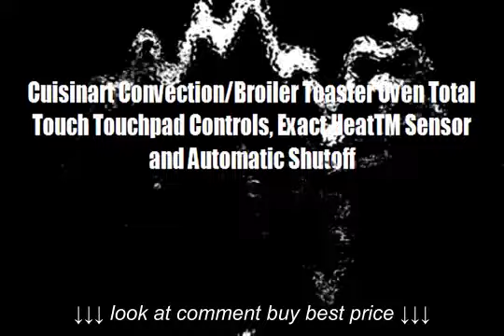Toaster Ovens Best Rated Cuisinart Convection Broiler Toaster Oven Total Touch Touchpad Controls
Toaster Ovens Best Rated   Cuisinart Convection Broiler Toaster Oven Total Touch Touchpad Controls, Toaster Ovens Best Rated   Cuisinart Convection Broiler Toaster Oven Total Touch Touchpad Controls